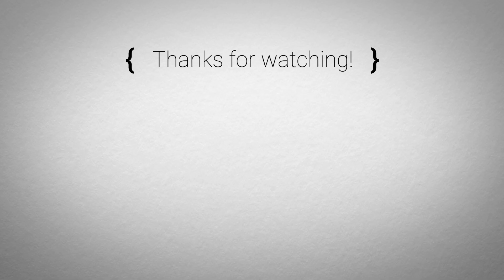🚀 KSP vs KSP 2 - Loading Times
This is my attempt to show that the core gameplay of KSP 2 is not really that different compared to the first one. Apart from the obvious physics bugs and performance issues that plague the game right now the sandbox mode is more or less true to the original.

To kick off this series and sort of a tongue in cheek I measured the loading times from the Desktop to the Launchpad.

My PC specs:
- Windows 10
- Ryzen 7 5800X3D @ 3.40 GHz
- RTX 3080
- Samsung SSD 970 EVO Plus
- 32 GB RAM

⏱️ Timestamps:
00:00 - Loading to Main Menu
00:52 - Main Menu to Space Center
01:16 - Space Center to VAB
01:27 - VAB to Launchpad

Kerbal Space Program © Take-Two Interactive Software, Inc.